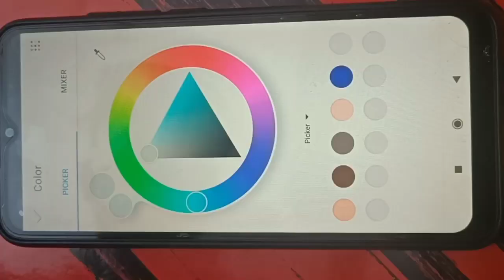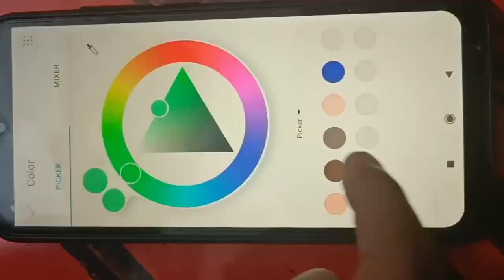Ben 10 - Big chill all forms with different omnitrix | fan made coloring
Big chill ultimate form drawing in mobile coloring app